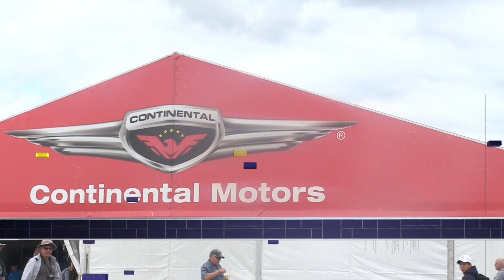Aero-TV: 'The Energy Is Phenomenal' - Continental Motors Looks At The Unmanned Segment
Continental Motors Bullish On The Unmanned/Autonomous Segment

There are opportunities to be explored in the arena of unmanned/autonomous aviation, but Continental Motors remains committed to its "tried and true" piston products, according to company president and CEO Rhett Ross.

Speaking to Aero-News Editor-in-Chief Jim Campbell at AirVenture in July, Ross said the company has some experience in the unmanned segment. He said that recent developments in electric and hybrid motors is giving the company some ideas for potential new products. "We see ourselves playing in that," Ross said, but not necessarily immediately.

Ross said that there is enough in the pipeline for traditional aircraft designs to keep them "busy" for several years to come. "But we're going to invest in innovations ... we look at ourselves as a little bit of a venture capitalist" in those emerging technologies.

Aero-TV is a production of the Internationally syndicated Aero-News Network. Seen worldwide by hundreds of thousands of aviators and aviation adherents, ANN's Aero-TV has produced over 4500 aviation and feature programs, including well over 1500 episodes of our daily aviation news program, AIRBORNE UNLIMITED, hosted by Bri Cross, Laura Hutson, and Christopher C. Odom. Now in its third decade of operation, parent company Aero-News Network, has the most aggressive and intensive editorial profile of any aviation news organization and has published over 380,000 news and feature stories since its inception -- having pioneered the online 24/7 aviation new-media model that so many have emulated.